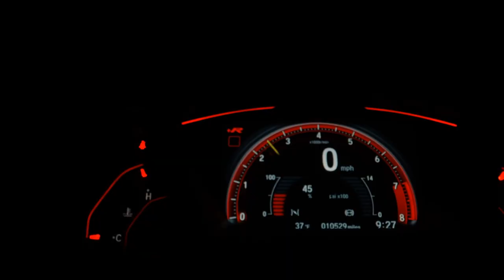HONDA CIVIC - 2015 - Itajaí/sc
Veículo: HONDA / CIVIC 2.0 LXR 16V
Ano: 2014/2015
Combustível: FLEX
Portas: 4 PORTAS
Câmbio: Automático
Cor: BRANCA
KM: 66.100

✅ Alarme
✅ Ar Condicionado
✅ Freio ABS
✅ Rodas de Liga Leve
✅ Travas Elétricas
✅ Vidros Elétricos
✅ Kit Multimídia
✅ Entrada USB
✅ Câmera de Ré
✅ Direção Elétrica